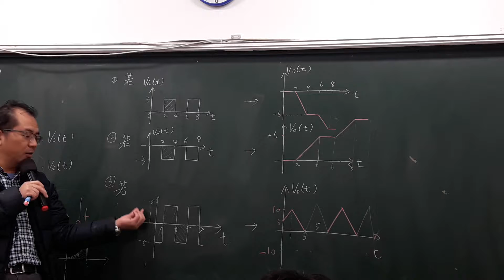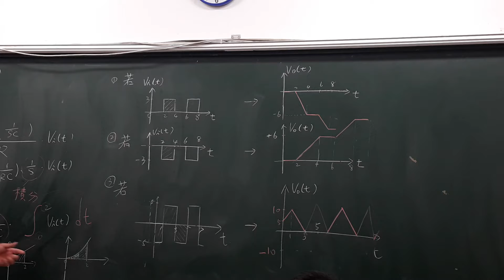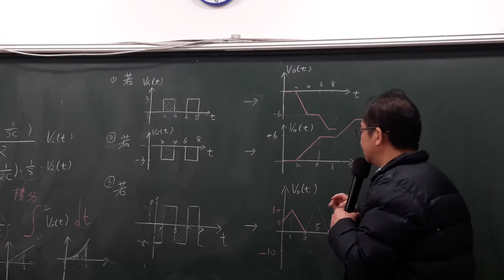電子學10-5-2補-電三乙